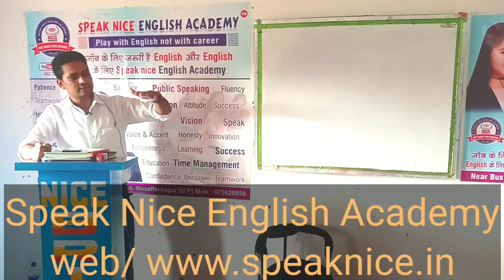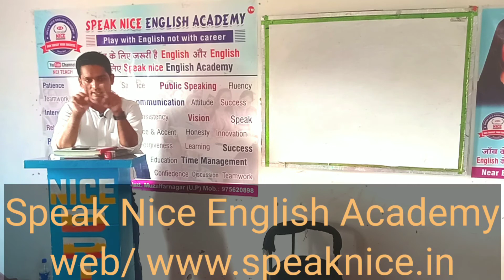Muslim ladkiyo ko highly Education kiyo nhi dijati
speak Nice English Academy our channel Name AlamPrince
topic in this video sabse pehle huzur sallallahu alaihi wasallam k uper pehli ayat nazil hui hai iqra or iqra ka matlb padho yani allah ne quran sharif me farmaya hai k har insan ko study krna zaruri hai